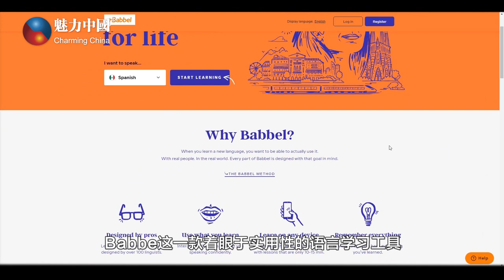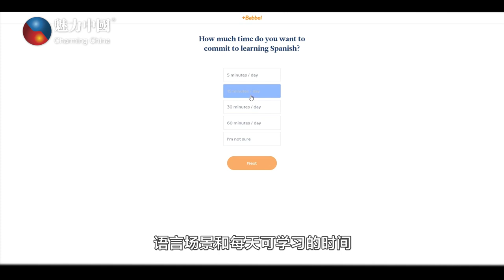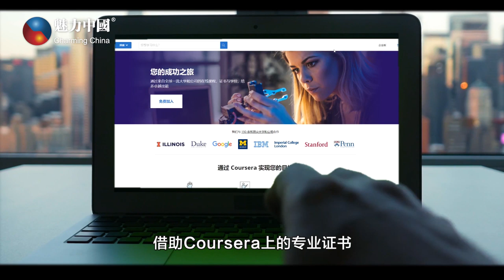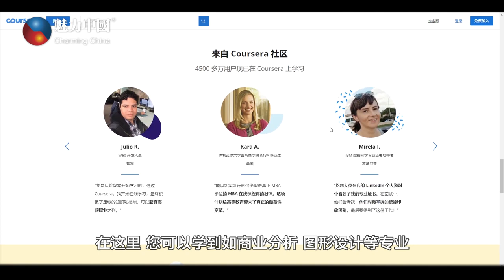在家自我提升攻略 3款APP教您提升安全居家的生活品质 进修篇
居家避疫胖5斤？没有娱乐百般无聊？手工、健身、旅行，足不出户，一秒变达人！

WeChat: 魅力视界、魅力云视